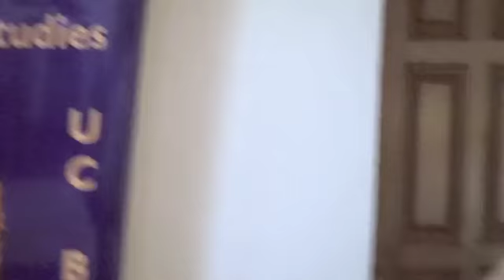Denise Dresser, "Mexico 2012 and Beyond"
Mexico faces a presidential election in which the former ruling party, the PRI, may return to power. The talk will examine the reasons behind the "Putinization" of Mexico: the possibility of political regression due to the lack of substantive change over the last 12 years of National Action Party (PAN) rule. Dresser will focus on the main candidates and their campaign dynamics as well as on the implications of a PRI win in the context of the country's "war on drugs." She will also address the structural factors that have made democratic consolidation and economic reforms difficult to carry out, turning Mexico into a country that seems condemned to subpar economic performance.

Denise Dresser is a professor of political science at the Instituto Tecnológico de México (ITAM), where she has taught since 1991. She writes a political column for the Mexican newspaper Reforma and the news weekly Proceso and won Mexico's National Journalism Award in 2010. She spoke for the Center for Latin American Studies at UC Berkeley on April 27, 2012.